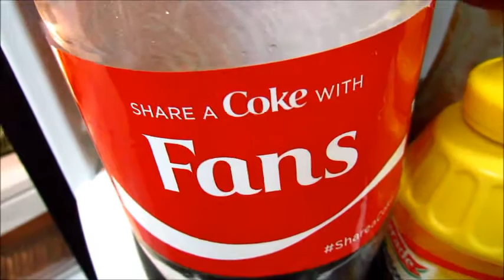Anybody Want A Coke? May 20th, 2018. VLOG!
If you guys enjoyed this vlog, please give it a thumbs up, leave me a comment down below, turn on notifications so you never miss a upload or a live stream from me and subscribe for more! :) Thank you, Rylee. :)
Music: Shane Curran - Summer. (Calvin Harris Cover.)